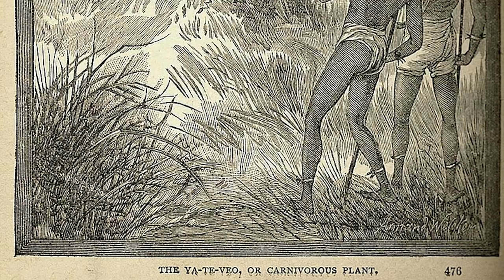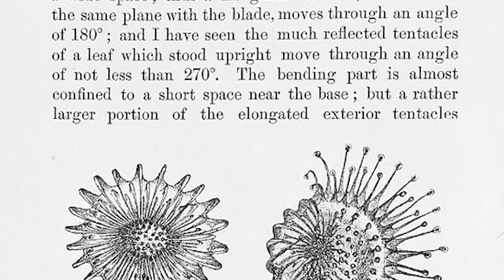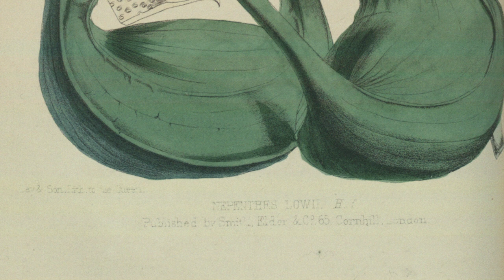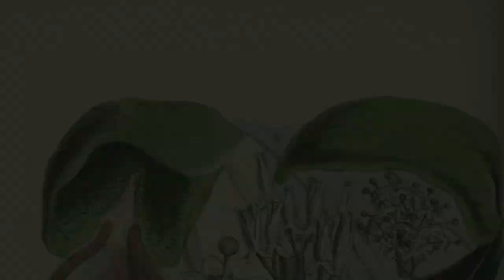Discovering Killer Plants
Explore the astonishing world of killer plants with Dr Chris Thorogood, Head of Science and Public Engagement at the Oxford Botanic Garden.